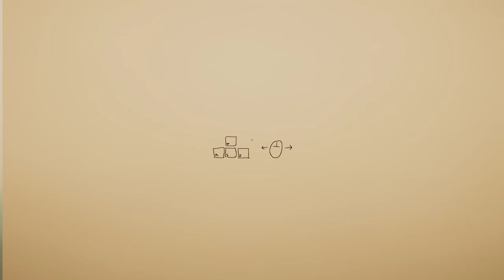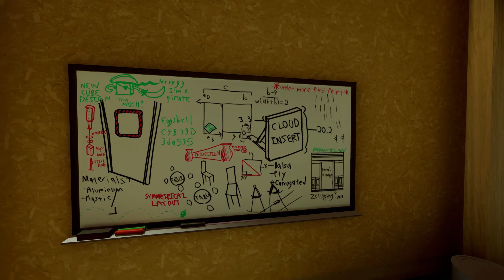"Superliminal" No Comments Ep1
Juego de puzzles con un diseño distinto al habitual.